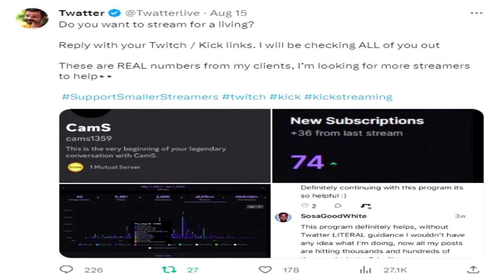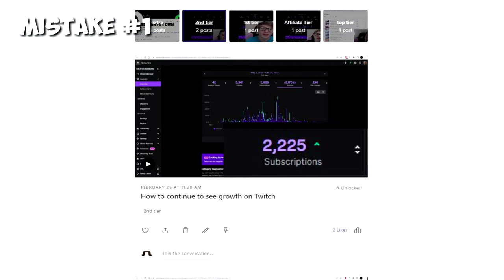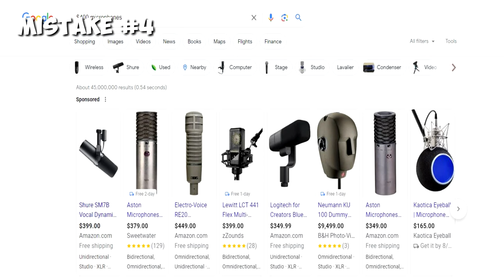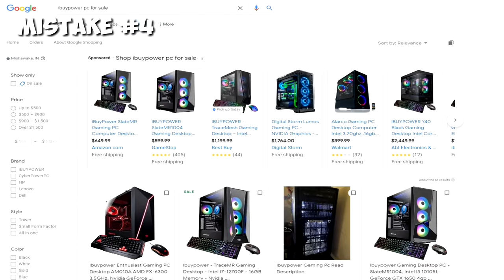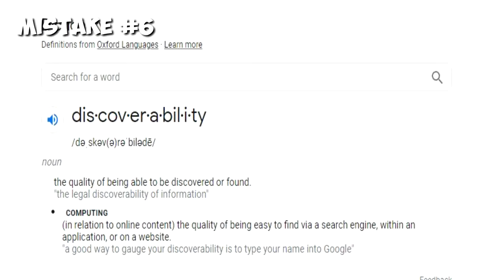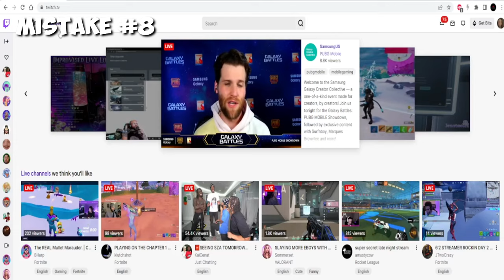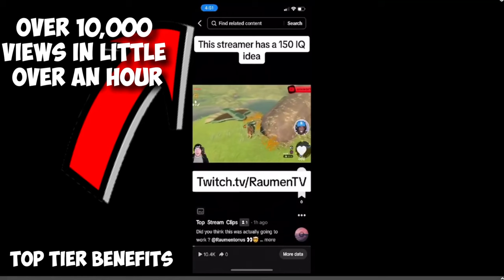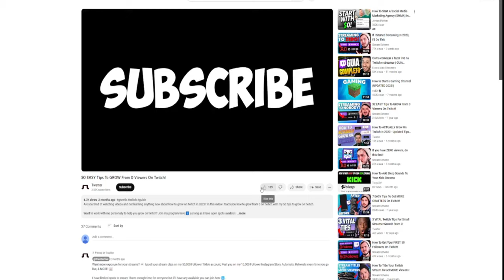11 Mistakes Small Streamers Are STILL Making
In this video I will be going over the 11 Mistakes Small Streamers Are STILL Making EVERYDAY. I've worked with hundreds of streamers to help them grow on twitch, and using this experience I was able to make this video exposing the most common mistakes I see.

If you'd like to work with me one on one, I work with you directly and help you grow no matter what stage you are in your live streaming journey. I have limited spots to ensure I have enough time to work with everyone one on one via discord.

If you're looking to grow your audience on Twitch, this video will prevent you from making simple mistakes that small streamers are still making everyday. In it, I'll reveal eleven mistakes small streamers are still making, and how to avoid them.

Twitch is a powerful platform and it can be easy to get caught up in the moment and make careless mistakes. By learning from my mistakes, you can ensure that your channel continues to grow and succeed!

In this video, I'm going to teach you how to grow on Twitch by giving you the most common mistakes small streamers make. These mistakes small streamers make is a huge reason why they get caught in the dreaded 1-2 viewer loop. This video will SAVE you from the embarrassment of streaming to 0 viewers.

Whether you're just starting out or you're ready to take your channel to the next level, I'll teach you the basics of streaming and how to grow on Twitch. If you're interested in streaming your own content or promoting your channel, then this is the video for you!

In this video, we're going to be discussing mistakes that small streamers are still making and how to avoid them.

Twitch is a great platform for small streamers to make a living from streaming, but it's not easy. If you're not making consistent progress and you're not growing your channel, then you're not doing it right. In this video, we're going to discuss some mistakes small streamers are still making and how to avoid them. Hopefully, this video will help you stay on track and grow your channel!

Remember that twitch nor kick has any form of algorithm so if you are only focusing on streaming these platforms will never put enough viewers in front of you. Do not let this discourage, instead use this as motivation to livestream with the intent to create entertaining clips. Creating entertaining clips will give you content to post on other platforms which will put the power into your own hands. What I mean is you will have the power to put your content in front of potential viewers because this content will do well on other social media algorithms. Do not rely on the non existent twitch algorithm, instead take advantage of other popular algorithms such as the YouTube shorts algorithm.

Let this video light a fire under you and be the motivation you need to succeed. I know first hand how beneficial livestreaming can be, not only from a income perspective but the pure joy you feel when 50 + people are relying on you for entertainment. I have worked with over 100 streamers already and I can confidently say EVERYONE that is putting in the work is seeing results. Also there is a 5 minute commercial going in detail and showing all of the different benefits for each tier. Again, here is the link ⬇️

🕘Timestamps:
Intro - 0:00
How to create a regular streaming schedule - 0:43
How to interact with stream with no viewers - 1:35
How to network as a streamer - 2:03
How to avoid poor video and audio quality while streaming - 2:29
Should you use a webcam for livestreaming? - 3:12
Should you stream popular games? - 3:23
How to find the PERFECT game to stream - 3:50
Should you run Instagram ads for your stream? - 3:57
How to stay consistent with livestreaming - 4:37
The BIGGEST Mistake Small Streamers STILL Make - 5:16
How to take FULL advantage of Twitch Raids - 5:55
Is only streaming gameplay bad? - 6:33
Motivation to keep up the grind  - 7:07
More details about my one on one management program - 7:39
Thank you - 8:05

Shoutout to  @juliasnotlive  For being my FIRST client on Twitch and letting me use her clips / analytics in these videos. I NEVER have to fake analytics and most of the time the numbers I'm showing are hers.